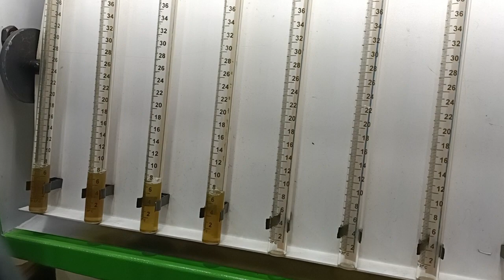4JB1 DIESEL PUMP TESTING TIME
PLUNGER -A148
VALUES -A77
NUZZLE -DLLA154-005